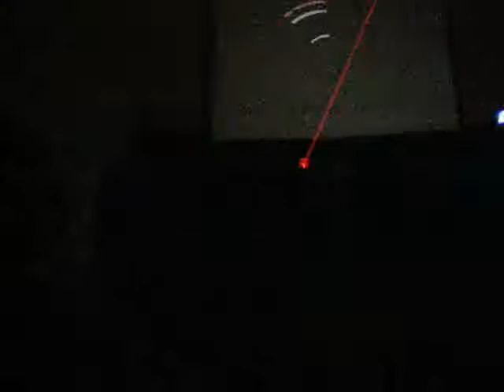2007_11_24_collapse jednota-klobuky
2007_11_24_collapse jednota-klobuky